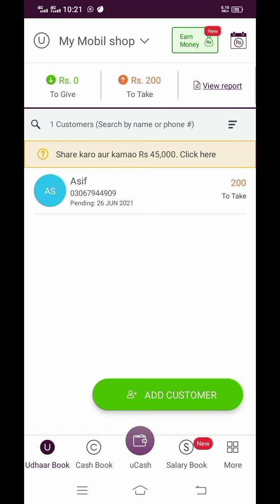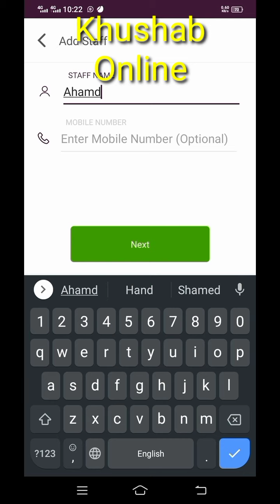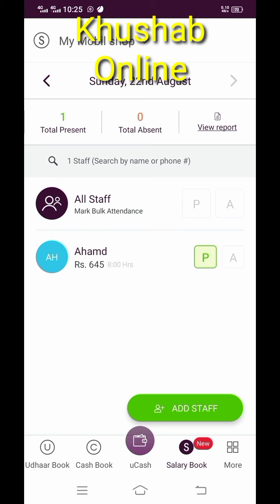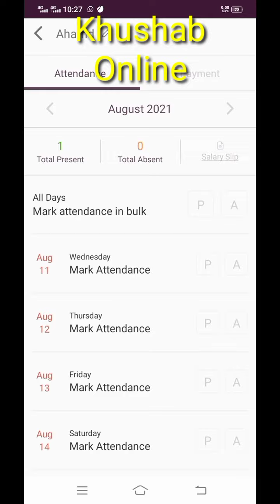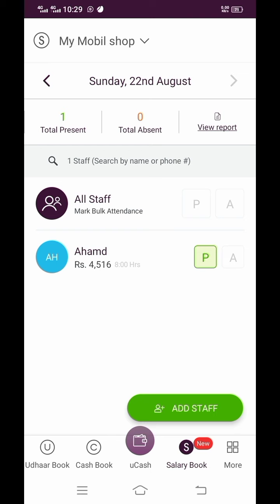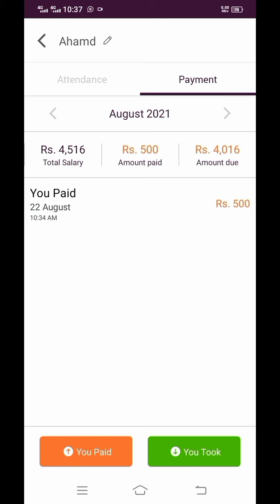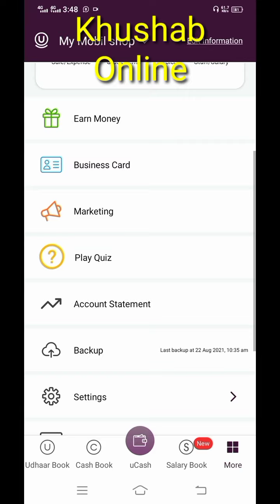How To Manage Staff Sellery And Attendance With Udhaar App | Udhar App Sellery Book Tutorial